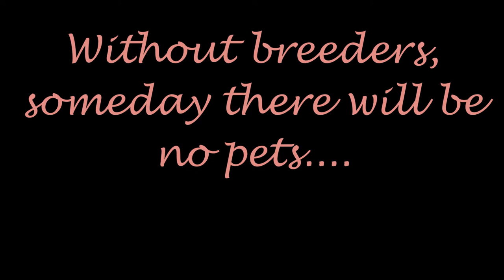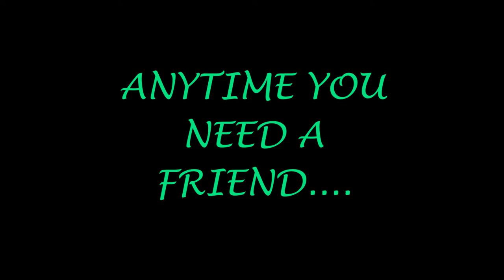Scottieville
Scottieville puppies!

ALL MEDIA RIGHTS ARE TO THE BEU SISTER FOR THE SONG ANYTIME YOU NEED A FRIEND.